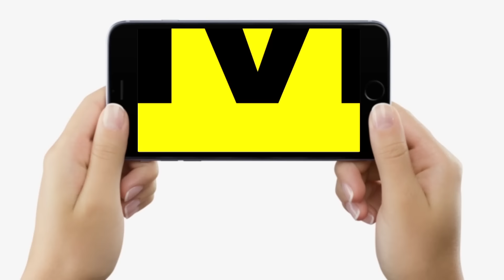Jehanabad की जनता JDU के Chandeshwar Chandravanshi पर गरम है, RJD के Surendra Yadav? NDA…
देखें वीडियो, जहानाबाद की जनता का चंदेश्वर चंद्रवंशी पर पारा हाई, इस बार सुरेंद्र यादव ही चाहिए, NDA टेंशन में, खेल हो गया ?

Jehanabad की जनता JDU के Chandeshwar Chandravanshi पर गरम है, RJD के Surendra Yadav? NDA…| Bihar News | LiveCities